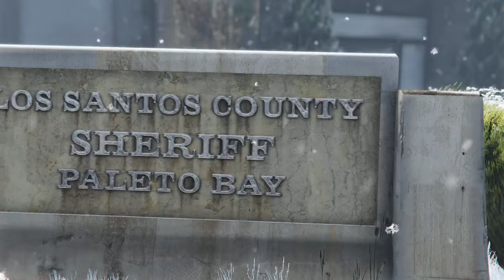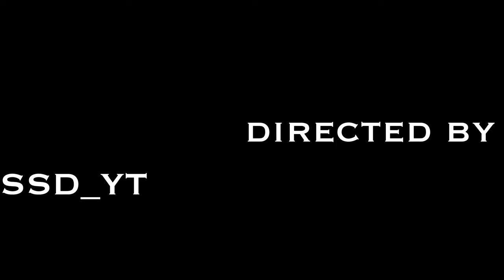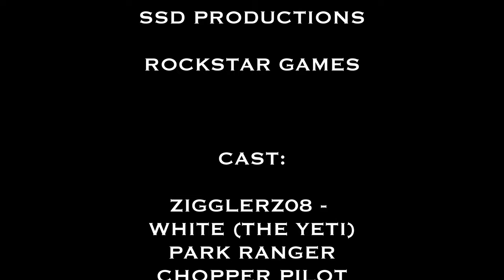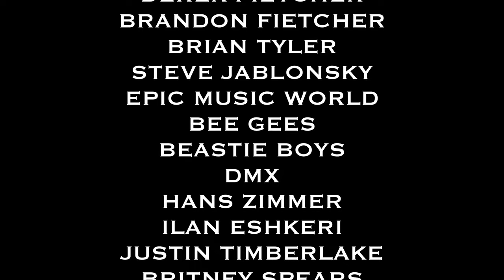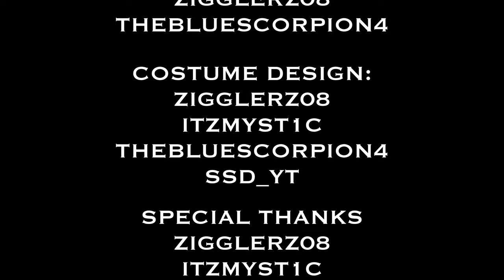(FULL MOVIE) | A FOOT IN THE FOREST (GTA V MACHINIMA)